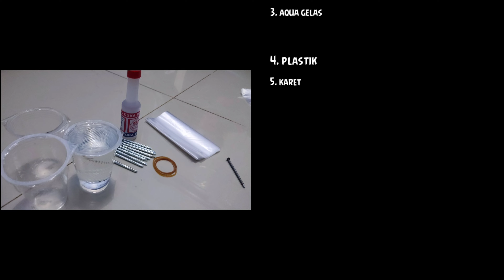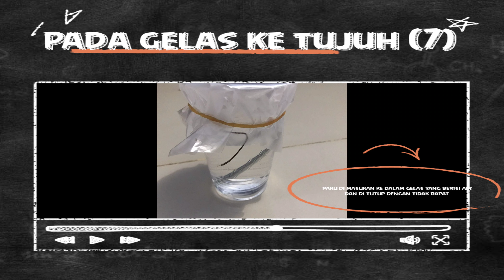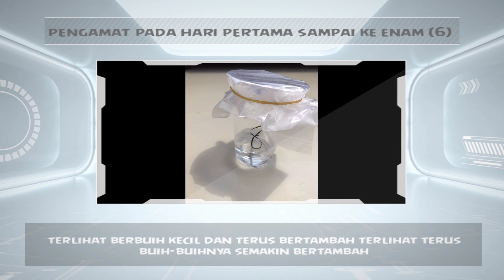Praktik Kimia tentang Korosi